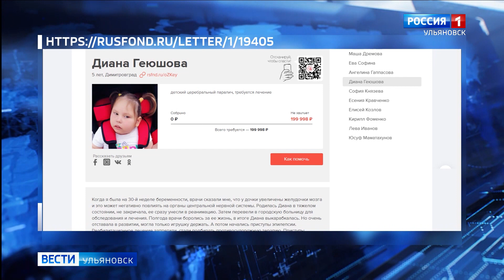Диана Геюшова, 5 лет, детский церебральный паралич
Диана Геюшова, 5 лет, детский церебральный паралич, требуется лечение